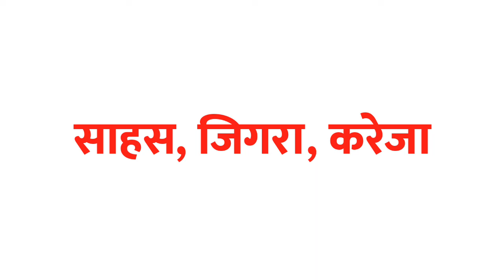Himmat ka samanarthi shabd | Himmat ka paryayvachi shabd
Hello everyone I am asif iqbal and you are watching indian spoken english in this video we will know ke himmat ka samanarthi shabd kya hota hai.

1 :- himmat ka samanarthi

2 :- himmat ka samanarthi shabd

3 :- himmat समानार्थी शब्द काय आहे

4 :- himmat ka samanarthi sabda kaya ahe

5 :-  himmat ka samanarthi shabd kya hota hai

6 :- himmat ka samanarthi shabd kya hai

7 :- himmat ka samanarthi kya hota hai

8 :- himmat का समानार्थी

9 :- himmat का समानार्थी शब्द

10 :- himmat का समानार्थी शब्द क्या होता है

11 :- himmat का पर्यायवाची शब्द

12 :- himmat का पर्यायवाची शब्द क्या होता है

13 :- himmat ka paryayvachi shabd

14 :- himmat samanarthi shabd

15 :- samanarthi shabd himmat

16 :- Himmat ka samanarthi shabd